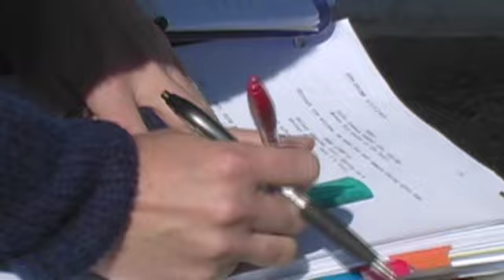THE MAKING OF SUBPRIME THE COMEDY INDIE CHALLENGE.mov